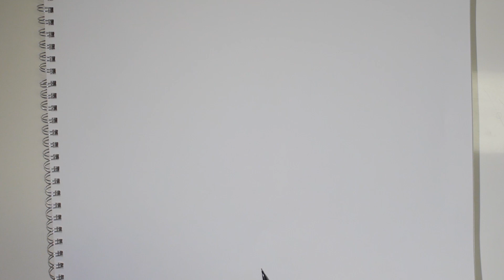Let's Draw Superman! | SparklePop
Hooray for Superman!